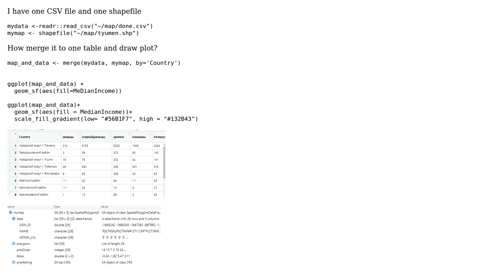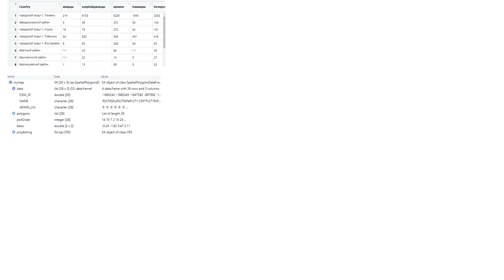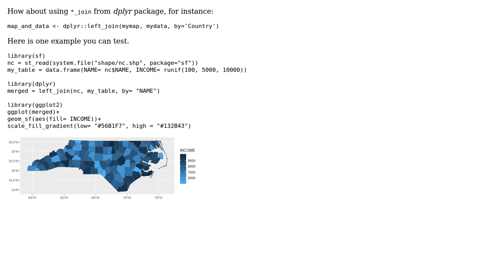GIS: Joining CSV and shapefile to map using R?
With thanks & praise to God, and with thanks to the many people who have made this project possible! | Content (except music & images) licensed under CC BY-SA | Music | Images & others | With thanks to user Vince user user1088259 user Kazuhito and the Stack Exchange Network Trademarks are property of their respective owners. You are responsible for your own actions.